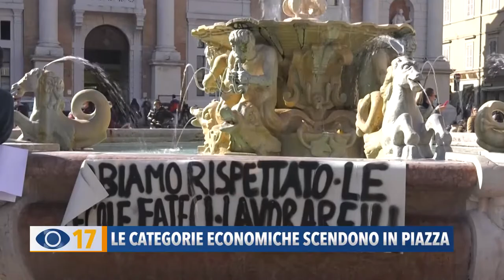Le categorie economiche scendono in piazza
Diverse le categorie economiche della provincia di Pesaro e Urbino che venerdì scenderanno in piazza a Pesaro in difesa del diritto al lavoro.